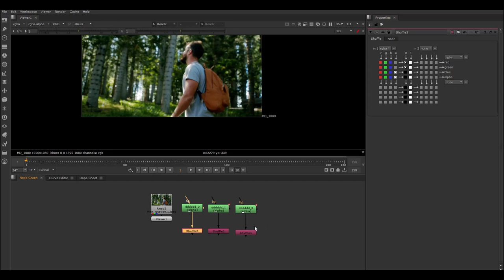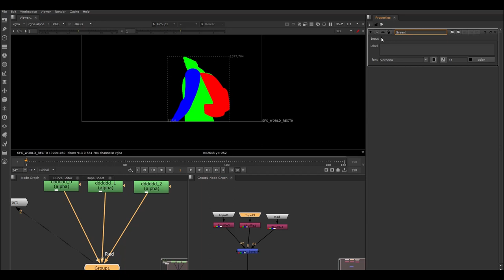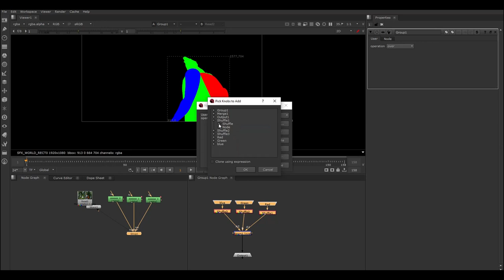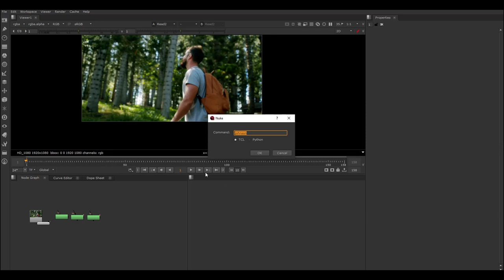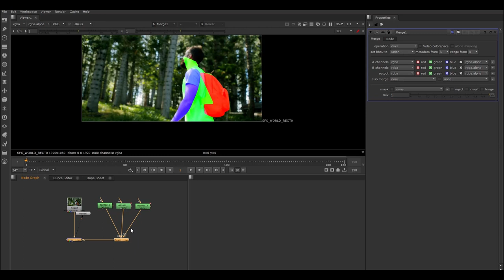Gizmo in Nuke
In this video you will learn about, what is gizmo , usage of gizmo.

- Learn with me Johnson